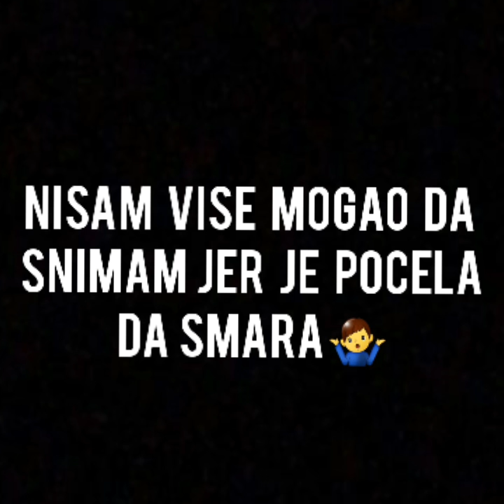Miljana Kulic o Anabeli Luni Gagiju i Marku